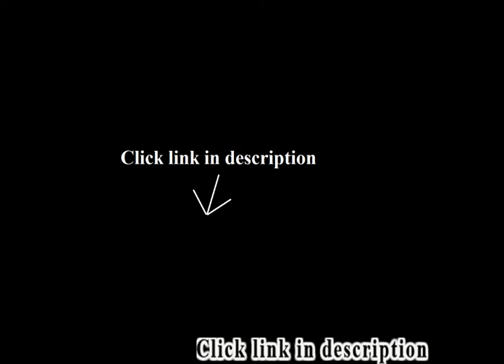Next Office Chair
Best selling: Next Office Chair.
1. Gt Omega Pro Racing Office Chair Black Next Red Leather

2. Moluk Bilibo Orange
3. Esthetician Technician Stool Kelly WHITE Chair for Spa Salon Medical Office
4. Blazers Skins - Long Hair Sexy Star Girl Next Door Sticker Skin for Playstation 4 Console + Controller
5. Seat Cushion - Car Seat Cushion - Chair Cushion - Sciatica Cushion - Prostate...
6. 1925 Goethe Deathbed Bed Chair Bedroom Weimar Germany - Original Photogravure

My children, ages 4.5 and 2.5 each got two of these for Christmas.  They are a big hit.  I'm very impressed with the construction, which is of a thick plastic, I can flip it over and stand on top myself and it only flexes slightly on our slippery kitchen floor.  They are a good size - an adult of medium build could sit in one.  My kids can get in and cross their legs inside too.The shape is great - two of them fit together to form a kind of spherical shape.  The two holes are inspired as they love putting them on their heads and looking through the holes.  They have found a ton of uses so far!  They spin the bilibo and put a marble in and watch it go around.  They spin around in them themselves.  They have used it as the center in their block building expeditions, as a seat and to port toys around the house.I am very impressed with this toy - I love how it inspires creativity and active play.  I would definitely recommend getting one or several!Update - 4 years later - these have stood the test of time.  They are not only still in perfect condition, the kids still enjoy playing with them now at ages 6 and 8..